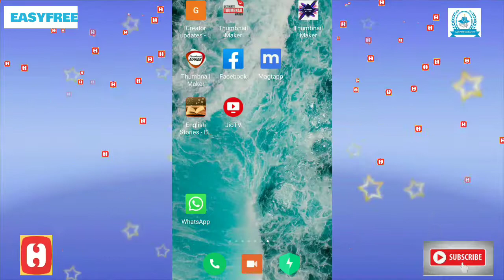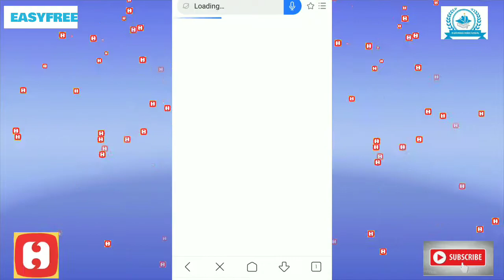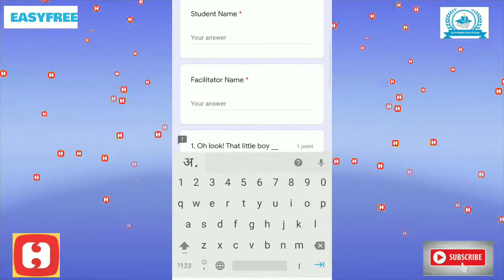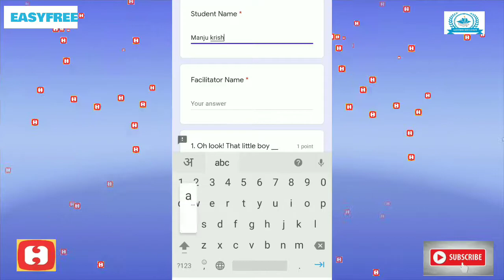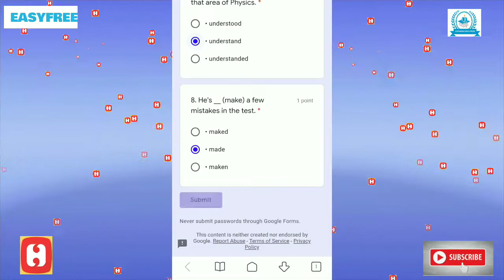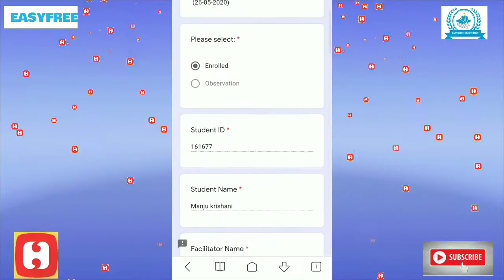Online Test With FEA.